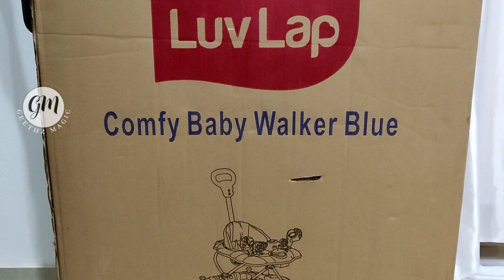Can we use baby walker for our babies || At what age baby walker can be used || Malayalam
Hello everyone...
Here is a very useful video on baby walker.